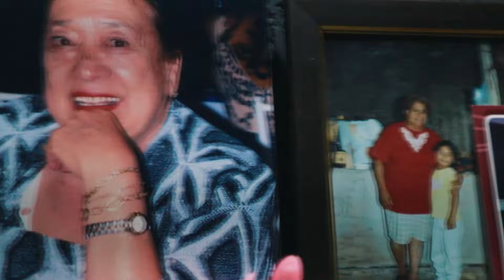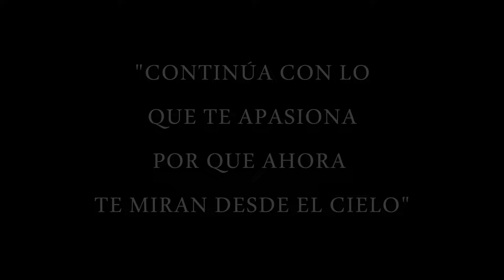FANTASMAS - @Humbe (Coreografía VC)